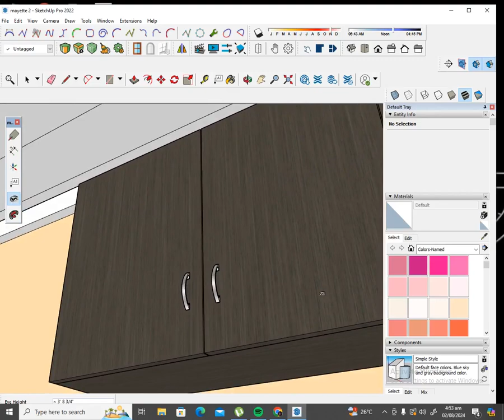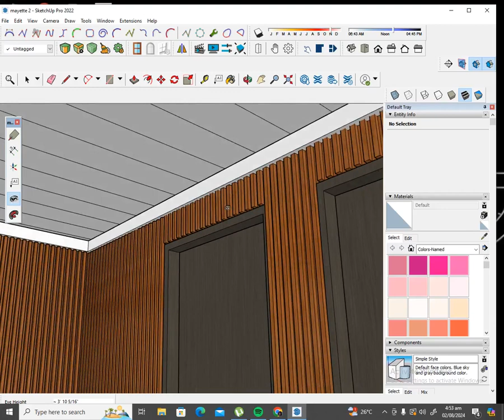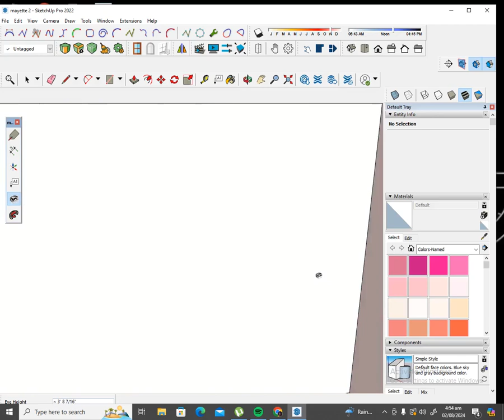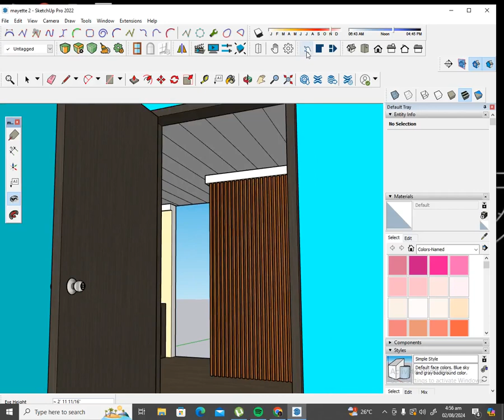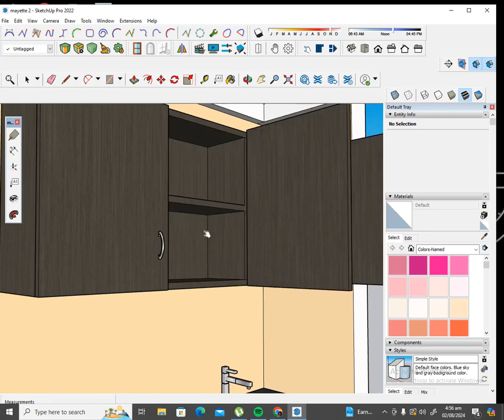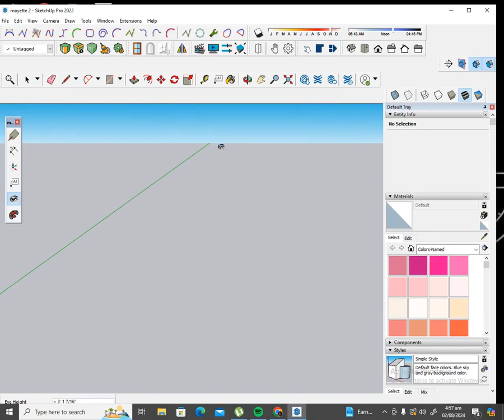Designing Tiny Spaces with SketchUp - Tips & Tricks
Designing Small Spaces With Sketchup/Harabas/Japer Sniper Official/ /Kalingap Rab/kingLuckss TheSketchUpEssentials/ReydomTV/Reydom

SMALL ROOM DESIGN SKETCHUP/Hi! Welcome to my Channel /Reydom TV /  paano magpadami ng subscribers/  paano dumami ang views at subscribers sa youtube / how to gain subscribers what the real score,what the real score, what the real score meaning
  mabilis na paraan paano dumami ang subscribers /paano dumami youtube subscribers/  gain subscribers easily /  how to get views on youtube/ how to increase views on youtube/